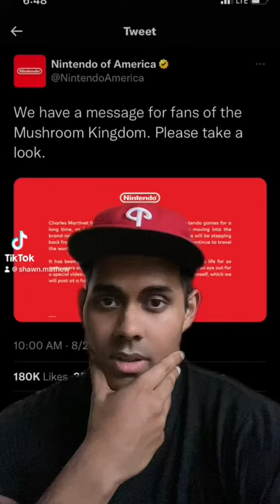Charles Martinet retiring!! 😭